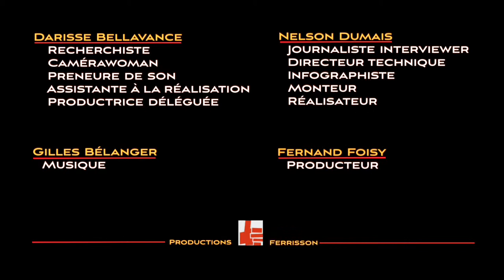La Caisse d'économie solidaire